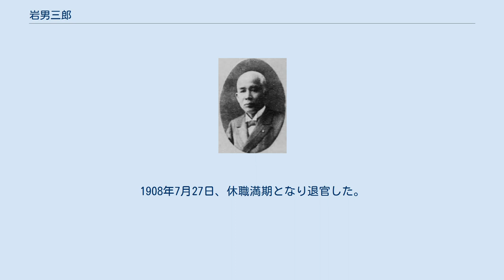岩男三郎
岩男三郎 岩男 三郎（いわお さぶろう、1851年6月8日（嘉永4年5月9日） - 1909年（明治42年）7月15日）は、幕末期の肥後熊本藩士、維新後は官吏、各県知事などを歴任した。
 熊本城下坪井で、熊本藩士・岩男伝之允の三男として生まれる。
藩校時習館で学ぶ。
横井小楠の高弟で、幕末期には野々口為志、鵜殿豊之進、横井左平太、横井忠平らと交わり、勝海舟の神戸海軍操練所で航海術を学び、長崎に遊学、熊本藩の洋学所管術となる。
 維新後は福澤諭吉に師事して慶應義塾に入学、卒業後の明治3年（1870年）、民部省監督権正となり東北に派遣される。
山形県大参事となったが罷免される。
明治5年（1872年）、熊本藩主細川護久の弟・長岡護美の従者としてアメリカに留学。
 帰国後、1878年（明治11年）、司法省に入り東京裁判所詰となる。
以後、同裁判所判事補、制度取調局御用掛などを歴任。
1886年（明治19年）、三重県書記官に就任し、静岡県・愛知県の各書記官を務めた。
1896年（明治29年）、秋田県知事。
のち福井県知事、宮崎県知事、徳島県知事を歴任。
1908年7月27日、休職満期となり退官した。
 1909年（明治42年）4月5日に錦鶏間祗候に任ぜられる。
晩年は横井小楠の顕彰を率先して行った。